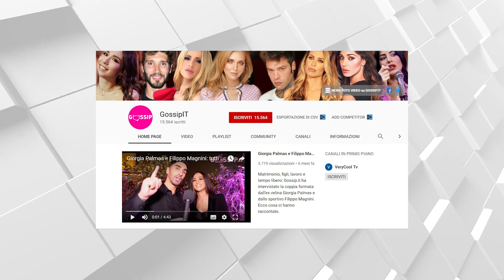Alessia Macari ha battezzato la figlia: le immagini della festa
Alessia Macari ha scelto di vestirsi anche lei in total white per un giorno da ricordare: ha battezzato la figlia dal nome particolarissimo Nevaeh, nata lo scorso 14 gennaio. Festa all’aperto in mezzo al verde per la bambina, che ha indossato un abito da principessina in tulle bianco.